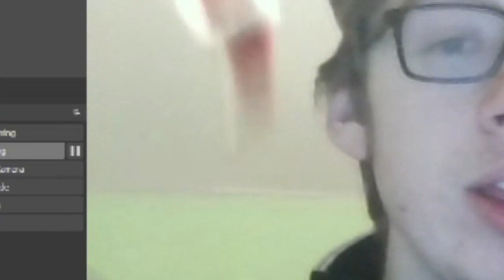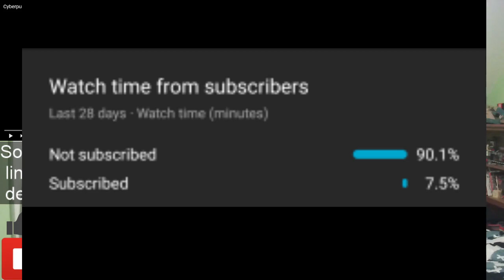THEY KILLED THE BEAR!!! || Cyberpunk is sorry Reaction!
-SMG001, 2020